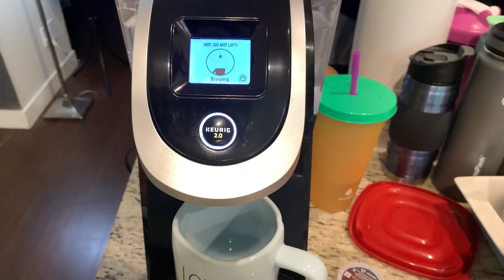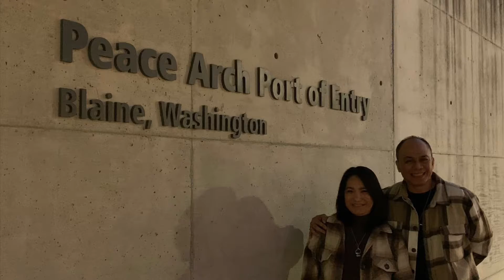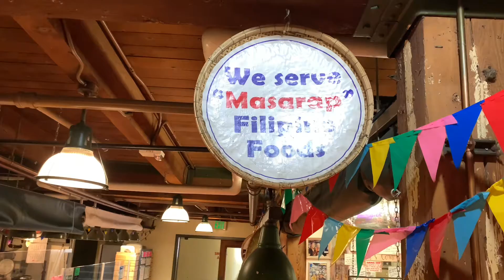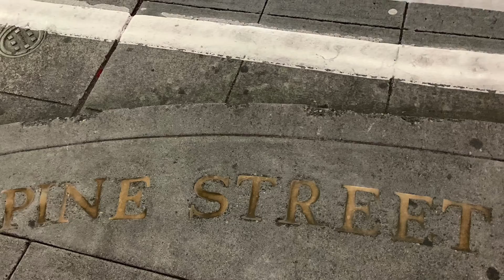Our trip to Seattle